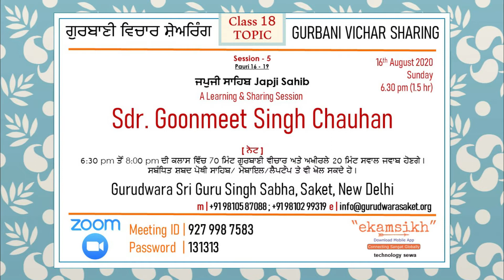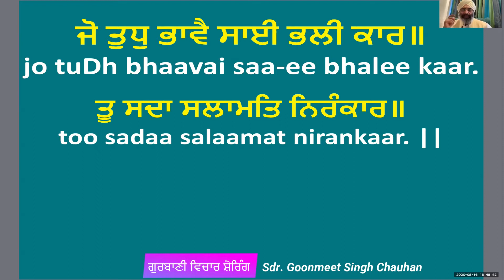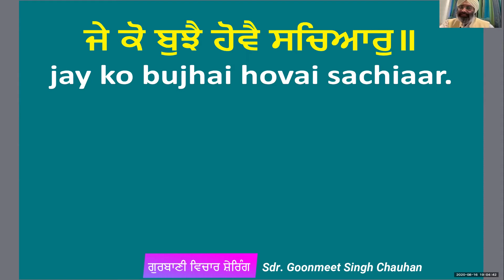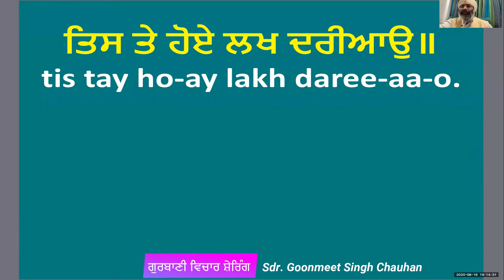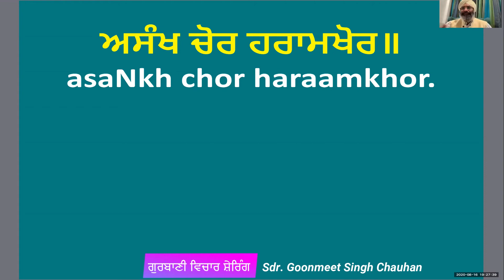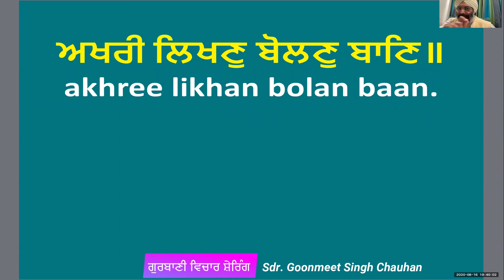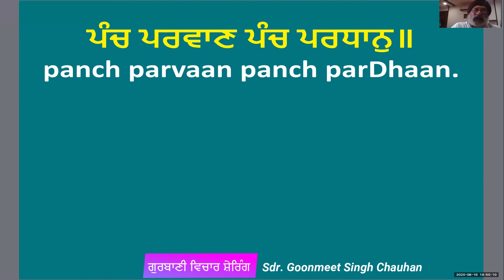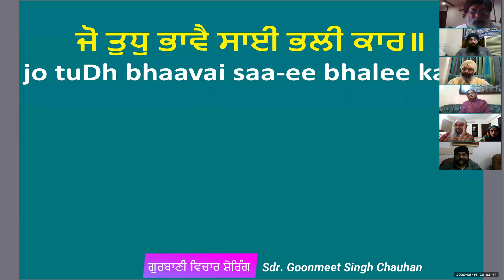Japuji Sahib [Pauri 16 - 19] Sdr. Goonmeet Chauhan - [A Learning & Sharing Session]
Video is Online session for Global Sangat on "Gurbani Vichar Sharing" organized by Gurudwara Sri Guru Singh Sabha, Saket, New Delhi. Topic -
ਜਪੁਜੀ ਸਾਹਿਬ Japji Sahib | A Learning & Sharing Session [Pauri 16 - 19] by Sdr. Goonmeet Singh Chauhan